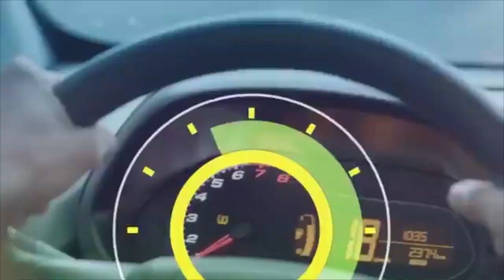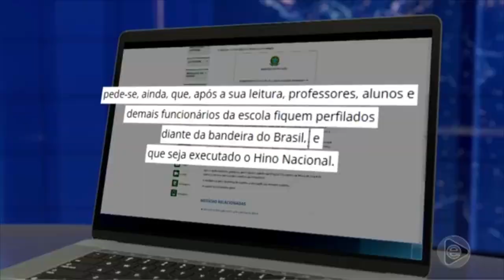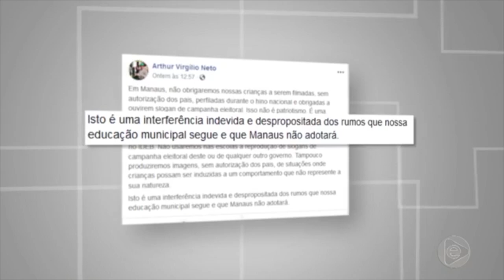6 Horas Notícias – 28 02 2019 01º Bloco